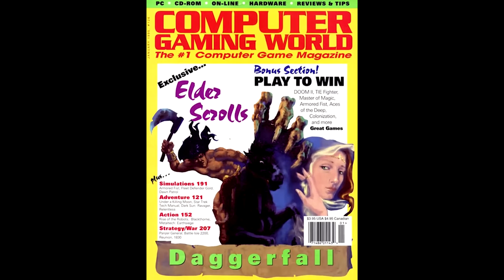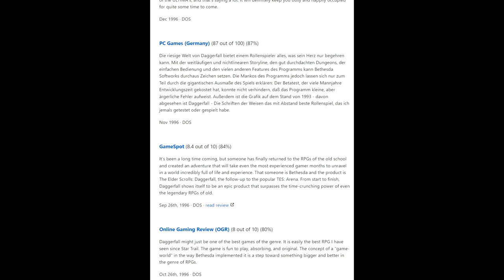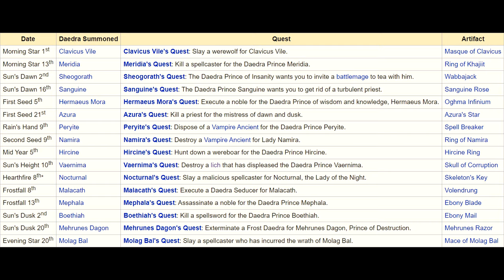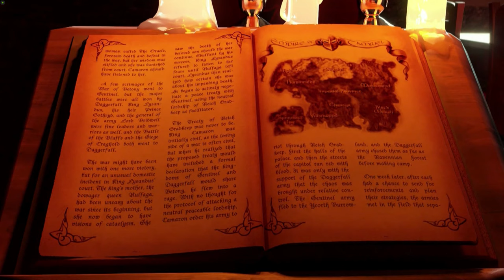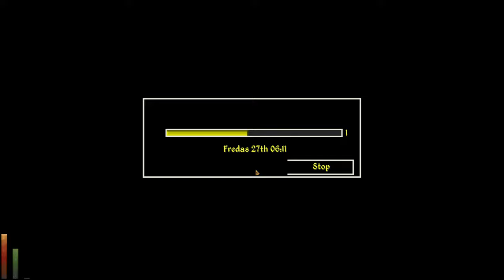The Elder Scrolls II: Daggerfall | Recenzia Unity verzie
Daggerfall je druhý diel zo série Elder Scrolls, ktorý v roku 1996 vyrobila a vydala Bethesda. Prvý diel vyšiel o dva roky skôr a mal názov Arena. Ak by ste si zahrali pôvodnú DOSovú verziu, tak sa Daggerfall na Arenu dosť podobá. V dnešnom videu si povieme niečo o vývoji a rozoberieme si hru z každej strany.

0:00 - Intro
0:54 - Vývoj a oblasť Iliac Bay
4:15 - Vydanie hry
5:54 - Hudba Erica Heberlinga
7:37 - Unity verzia a módy
8:44 - Vytváranie postavy a jej štatistiky
14:05 - Príbeh a voľnosť
17:29 - Frakcie
20:05 - Upíri a vlkodlaci
21:28 - Mágia a súbojový systém
23:56 - Obrovské dungeony
26:35 - Obrovské mestá
27:33 - Ako vyzerali moje prvé hodiny v tomto svete...
31:04 - Záverečné hodnotenie...